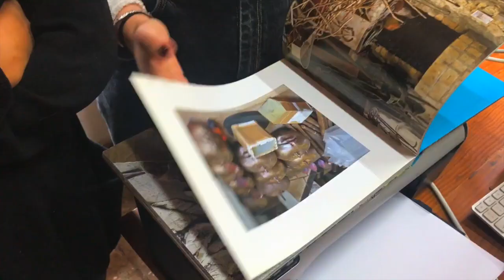Waastaa - Mexico City Guide